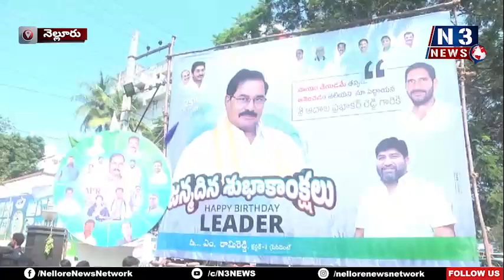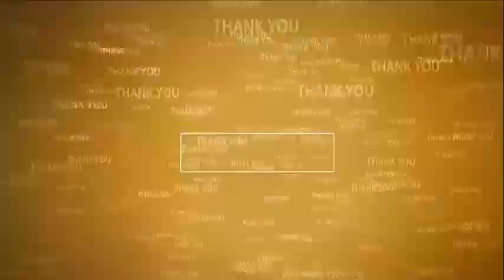ఘ‌నంగా ఎంపీ ఆదాల జ‌న్మ‌దిన వేడుక‌లు | Leaders Wishes to YCP MP Adala on his Birthday | Nellore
- నెల్లూరులో నాయ‌కులు, కార్య‌క‌ర్త‌లు, అభిమానుల‌తో కిక్కిరిసిన ఆదాల కార్యాల‌యం